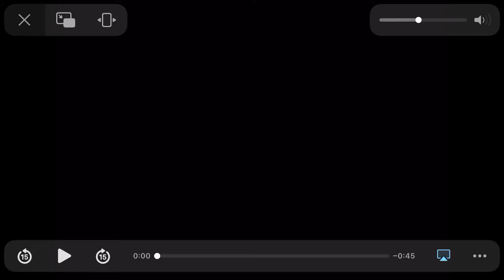Tailspin intro Disney afternoon